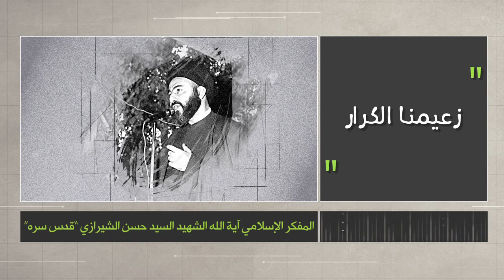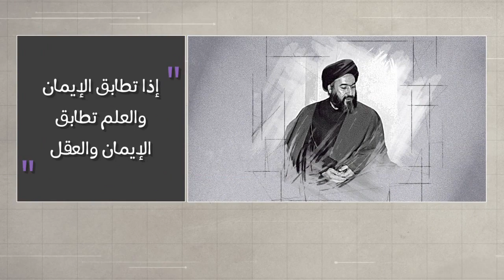وتبقى الكلمة - زعیمنا الکرّار - الشهيد آية الله السيد حسن الشيرازي رحمه الله